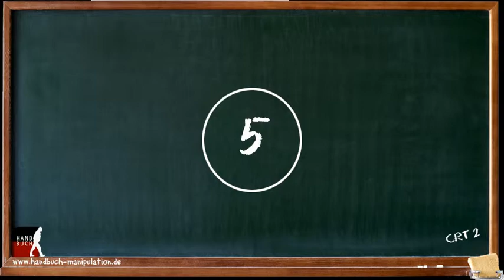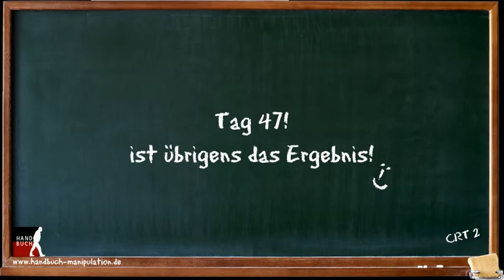CRT#2 - Hirnmechanik, Fehlleistungen und Co.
Mehr dazu im Buch

Unser Gehirn macht was es will. Das zeigt unter anderem auch dieser kleine Test von Shane Frederick und Daniel Kahneman - der sog. Cognitive reflection Test (CRT). Unser Hirn ist faul, strengt sich nicht gern an und sucht sich stets den schnellsten Weg zur Antwort. Nicht selten lassen wir es gewähren, nur manchmal korrigieren wir es, wenn seine Antworten doch zu absurd erscheinen ...